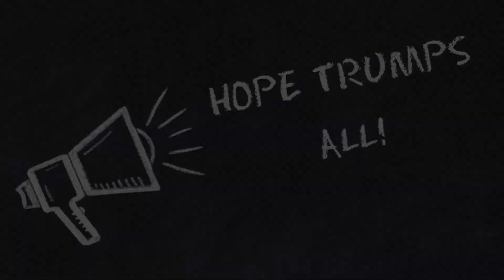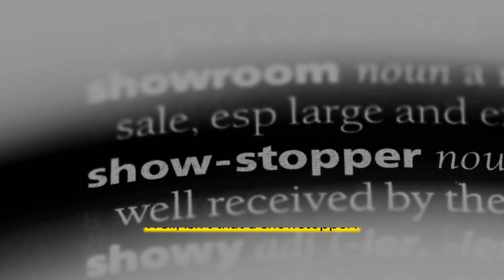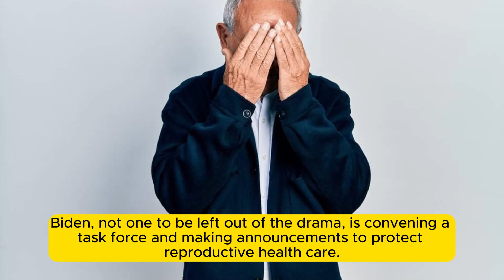Abortion Drama: The Unbelievable Trump vs Biden Twist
Hold on to your hats, folks! The Biden campaign just dropped a new blockbuster attack ad, and it's blaming none other than Donald Trump for the Roe v. Wade rollercoaster. Talk about throwing shade!

In this theatrical masterpiece, Dr. Austin Dennard, a fearless OB/GYN and mom of three from Dallas, takes center stage. She shares the jaw-dropping story of having to flee Texas for a "routine ultrasound" that turned into a nightmare when she learned her baby had a fatal condition. Cue the dramatic music.

"I never thought I'd need an abortion for a planned pregnancy. But I did," Dennard declares, setting the stage for a plot twist. Thanks to Trump overturning Roe v. Wade, she claims, Texas left her with no choice but to carry the pregnancy, putting her life at risk. Gasp! It's every woman's worst nightmare, she says, and it was absolutely unbearable. Enter Joe Biden and Kamala Harris, the heroes of this wild narrative.

The ad wraps up with still shots of Biden and the dynamic duo, Biden and Harris, and the president himself voicing over, "I'm Joe Biden, and I approve this message." Well, isn't that a showstopper?

The Biden campaign, masterminds of this political theater, captions the ad with flair, saying, "Because of Donald Trump, Dr. Austin Dennard was forced to flee Texas to get the healthcare she needed to save her life. It's simply outrageous." Cue the virtual mic drop.

But wait, there's more! Monday marks the 51st anniversary of Roe v. Wade, the court decision that took a nosedive in June 2022 during Biden's term. Talk about bad timing!

Trump, the self-proclaimed "pro-life president," takes a beating for overturning Roe but tries to dance around the criticism with compromise talk. It's a plot twist even the scriptwriters didn't see coming.

Meanwhile, VP Kamala Harris is on tour, fighting for reproductive freedoms. Her gig in Big Bend, Wisconsin, promises to hold extremists accountable, call on Congress, and outline steps to protect healthcare access. The audience is on the edge of their seats.

Biden, not one to be left out of the drama, is convening a task force and making announcements to protect reproductive health care. In a statement, he declares war on Republicans, accusing them of a "dangerous, extreme, and out-of-touch agenda." It's a political thriller, and we're all just spectators in this wild circus.

So, buckle up, comedy enthusiasts! The Trump-era abortion drama is in full swing, and it's a plot twist extravaganza you won't want to miss. Grab your popcorn; this show is far from over!